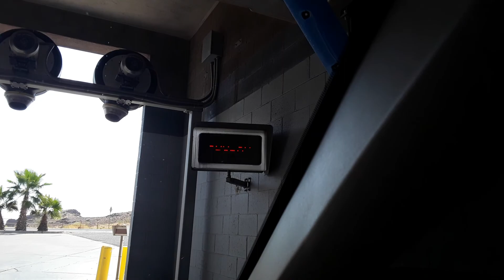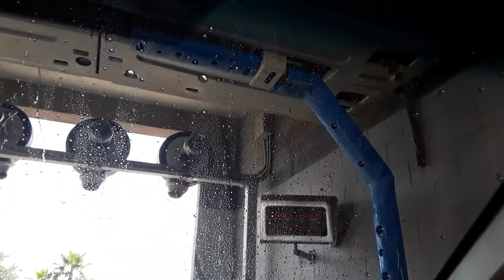Ryko Radius HT - Hualapai Gas n Grub, Kingman, AZ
This is a pretty new Radius, but it goes a bit too fast around the car.